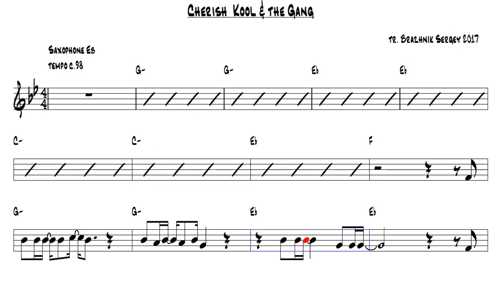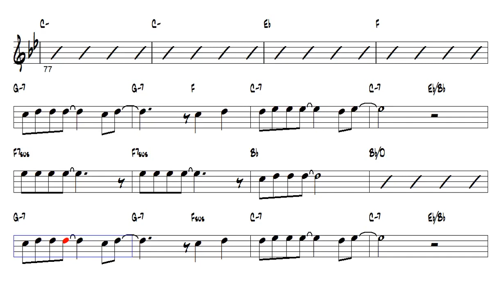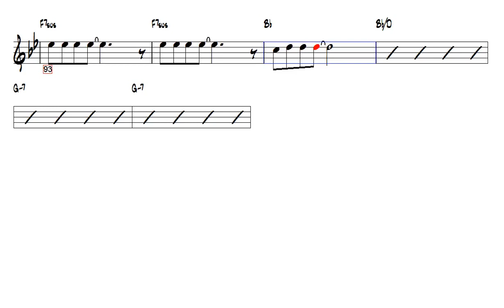Cherish Kool & the Gang Alto Sax